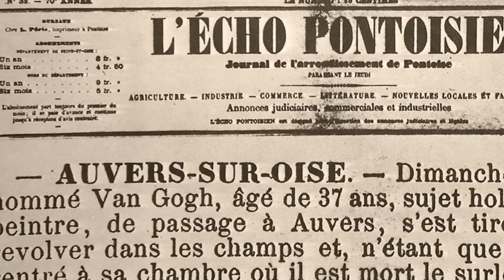Raiders of the Lost Art - Van Gogh's Death - Ovation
Vincent Van Gogh's latest pieces of artwork, death and psychological state is discussed.

Watch a new episode of Raiders of the Lost Art every Saturday at 7PM ET.

Step into the shoes of art detectives and forensic art analysts as they hunt down missing masterpieces in Ovation’s new series, Raiders of the Lost Art. Through rare archival footage, re-enactment, and expert commentary, see how these treasures vanished into thin air, and how many—but not all—have been recovered. Raiders of the Lost Art tells the fascinating stories behind such famous heists as the Mona Lisa, the looted Nazi trove, and the missing Fabergé eggs.